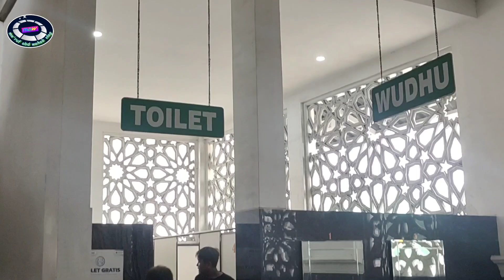Mampir ISHOMA di Rest Area KM 19 B ][ maruf abd wahab vlog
rest area km 19 B posisi ada di Bekasi Timur tempat istirahat yg cukup enaksudah lengkap fasilitasnya dari tempat utk jajan, masjid , pom bensin dll